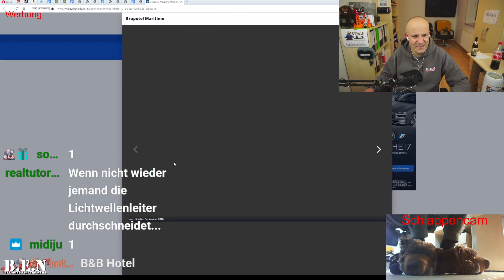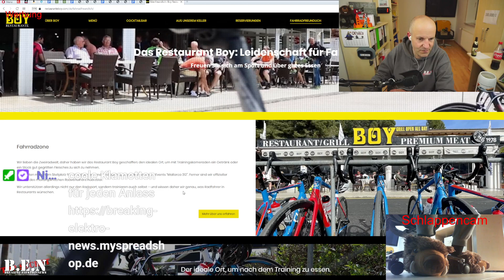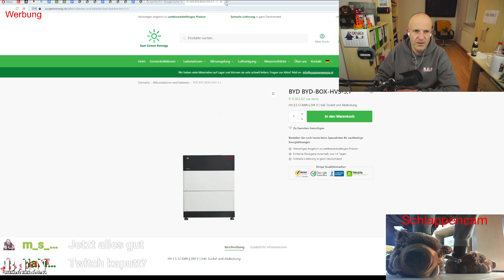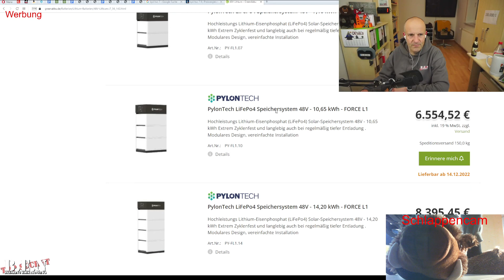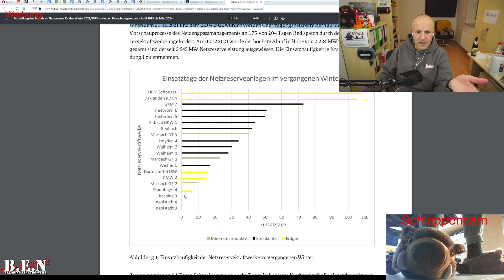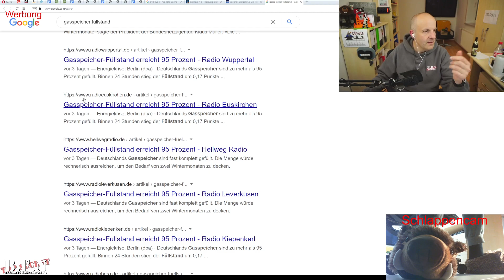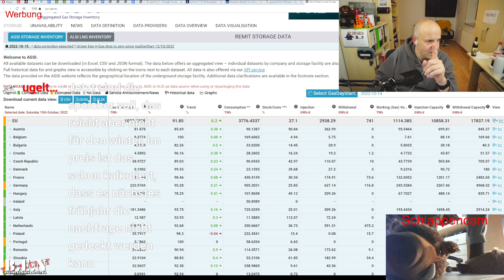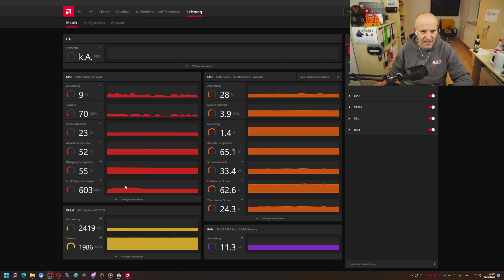Twitch-Konserve 16.10.22 B.E.N sabbelt Elektromobilität: Urlaub, Hausspeicher, Blackout, Gaspreis